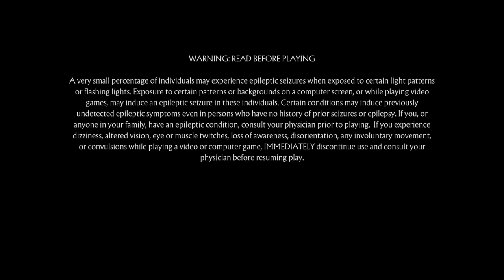SJ'S MORTAL KOMBAT VIDS* [mk]